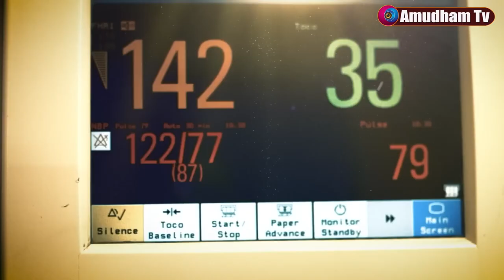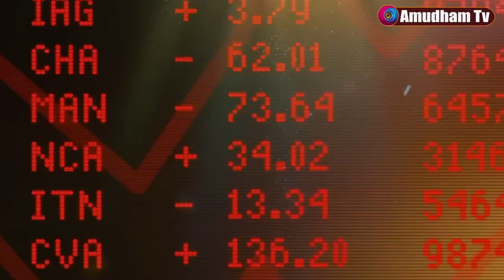MST தமிழ்பாலன் எண்ணியல் வாழ்வியல் ஆராய்ச்சியாளர் & ஜோதிடர் / 2024 ஜனவரி பிறந்தநாள் கணிப்பு promo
MST தமிழ்பாலன் எண்ணியல் வாழ்வியல் ஆராய்ச்சியாளர் & ஜோதிடர் / 2024 ஜனவரி பிறந்தநாள் கணிப்பு
promo